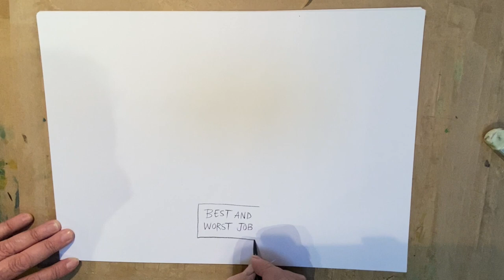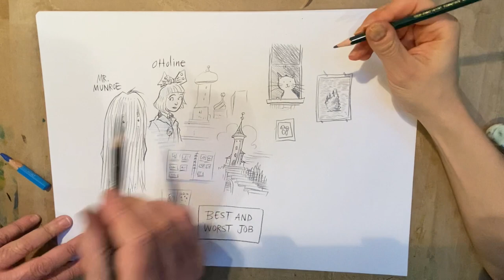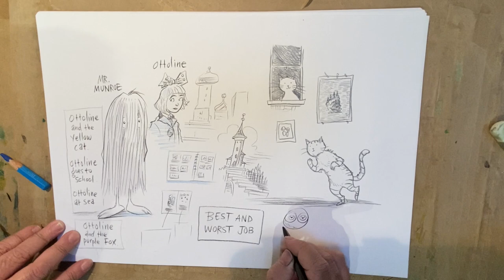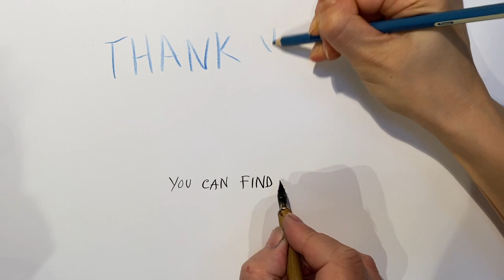Chris and Katy draw together: Best and Worst Job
Chris Riddell and his daughter Katy talk about their best and worst jobs in their weekly Studio Chat.